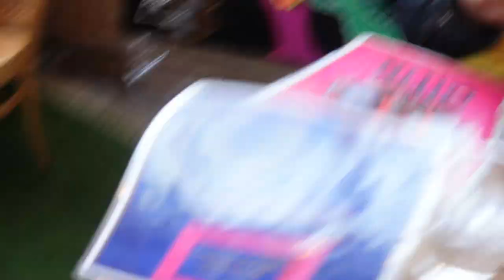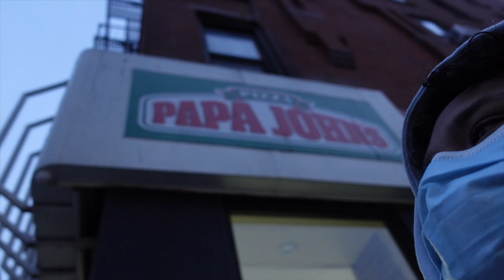EATING TACOS DE BIRRIA NYC VLOG | LEONARDO PEREZ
I am FINALLY back and can't wait for you guys to enjoy more content! I went with a friend of mine to eat tacos de birria for the first time at a restaurant in 110th street. THE FOOD WAS AMAZINGGG!